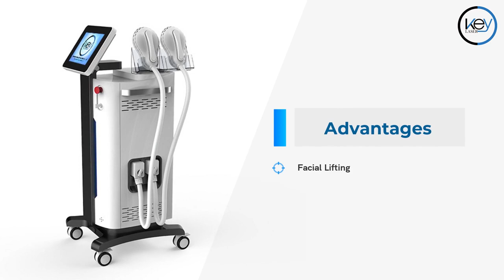KEYLASER Non-invasive High Frequency Electro Muscle Magnetic EMS Body Sculpting Slimming Machine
How emsculpting Body Slimming & Muscle Lifting Works?
It is the latest Korean designed treatment technology for non-invasive body slimming and sculpting that builds muscle and burns fat at the same time. High intensity pulsed electromagnetic stimulation offers continuous muscle contraction without muscle relaxation, therefore allowing the muscle to work at its maximum capacity. These extreme contraction conditions require the muscle to adapt and develop muscular mass over the treated area, while burning fat.Clinical studies report an average fat reduction of 19% associated with an increase in muscle mass of 16% during a treatment consisting of 4 to 6 sessions, spaced every 2 to 3 days.Treatments areas include abdomen, buttocks, arms and thighs.
Safe and Comfortable Treatment of body sculpting machine emsculpting:
(HIPEM) High-Intensity Pulsed Electromagnetic Technology It’s like doing 20,000 crunches or squats in just 30 minutes without the hard work and sweat 30-Minute Treatments Treatments are quick and can be performed during a lunch break. Clinically Proven Fully tested in 7 independent studies for safety and effectiveness.
1)The Effects On Muscle Tissue
Use HIEMT (High Energy Focused Electromagnetic Wave) technology to continuously expand and contract autologous muscles and carry out extreme training, so that the internal structure of the muscle can achieve deep remodeling, that is, the growth of muscle fibrils (muscle growth) and the production of new protein chains and muscle fibers ( Muscle hyperplasia) to train and increase muscle density and volume.
2)The Effects On Fat Tissue
The 100% extreme muscle contraction of HI-EMT technology can cause a large amount of slight decomposition. Fatty acids are decomposed and broken down by triglycerides, which are accumulated in large numbers in accidental cells. The body's normal metabolism is excreted. Therefore, magnetic thinning can strengthen and increase muscles, and at the same time achieve the effect of reducing fat.The excellent machine with HI-EMT technology induces approximately 20,000 forced muscle contractions per session. These forced contractions, considered supramaximal contractions are normally not achievable by voluntary muscle action.
Advantages of Mscuple slimming machine:
1. Safe Treatment Suitable for everyone - No anaesthesia - No surgery Pulsed Electromagnetic Fields have been used in medicine for many years and are proven and effective technologies
2. Short Time requirement and Instant results:
1 session = 30 min. / treatment area
2 sessions / a week Total 4 sessions as a course.
And continue to improve for several weeks after treatment.

Emsculpting#EMSHAPE#HIFEM#EMS Muscle Stimulator#Emslim#Ems Bodysculpt culpting#emslimem#Emsliming#slim beauty Emslim,ems Tesla culpt#Ems TeslaSculpt#Estimulador Muscular#ems body culpting machine#Emsliming Muscle Machine#ems muscle building stimulator#EMS body sculpting shape#EMS Shaping,ems tesla Sculpting#Muscle Sculpt Fat Reduce#Teslasli#Emslimming#Teslasculpt#Ems Body Sculpting Equipment#Burn Fat Sculpting Body#EMS Slimming Sculpt